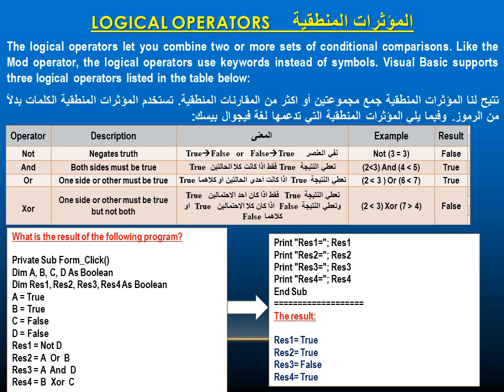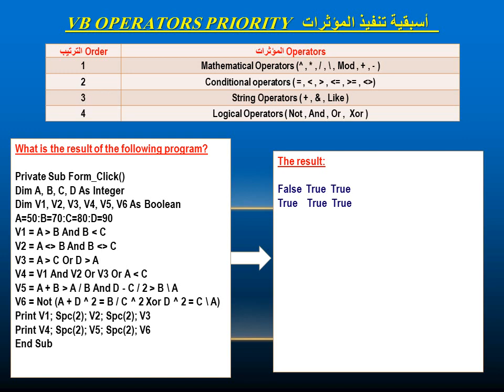المؤثرات المنطقية Logical Operators - ‏م.م. عباس جخير كاظم - قسم تقنيات انظمة الحاسوب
المؤثرات المنطقية Logical Operators
 ‏م.م. عباس جخير كاظم
الصف الثاني
مادة: فيجوال بيسك
 قسم تقنيات انظمة الحاسوب